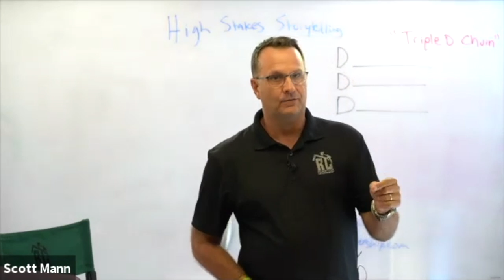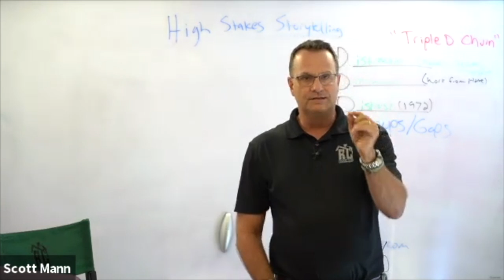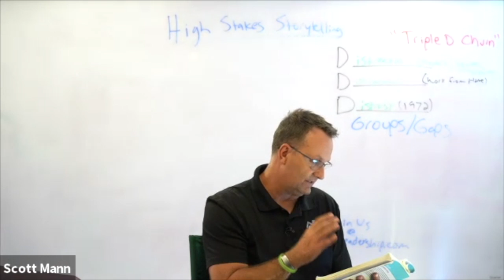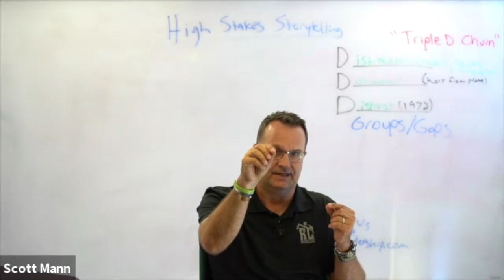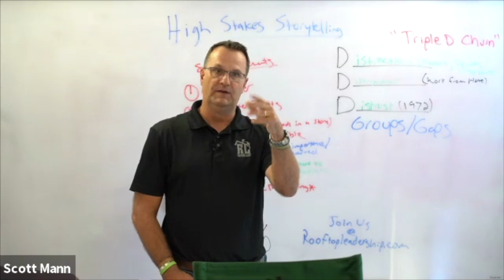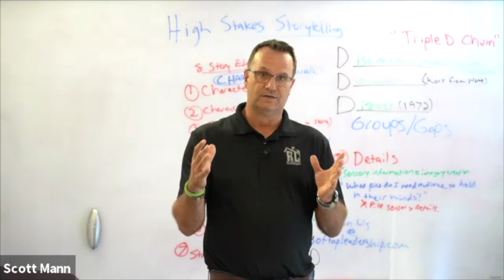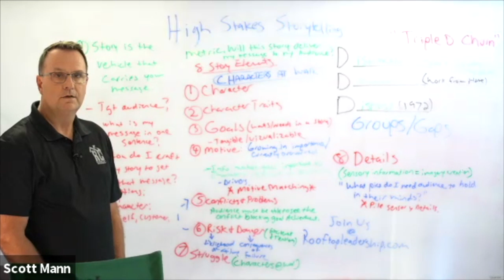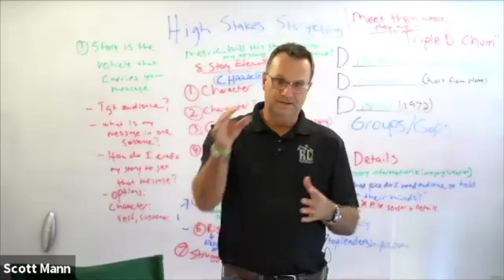Dr Kendall Haven Author of Story Smart and Story Proof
Have you noticed how hard it is to connect with other people during these uncertain times? Sometimes, it feels like the gaps are as wide as the Grand Canyon doesn’t it?

The most relevant leaders in these times of social challenge are the ones who can bridge gaps when times are hard. Green Berets learned how to do this since the early 1950’s using old-school interpersonal skills like narrative and active listening to build rapport.

Today, Rooftop Leadership is taking those skills to a whole new level. Your ability to use story during high-stakes engagements will allow you to own almost every room you go into. There’s no one better to help us understand this than my guest Dr. Kendall Haven. He is a master storyteller who put the science into the art of storytelling. This podcast is jam packed with information on helping you become a better story teller all around. Don’t miss it.

I’ll see you on the Rooftop…

Scott

Join Our Rooftop Tribe!